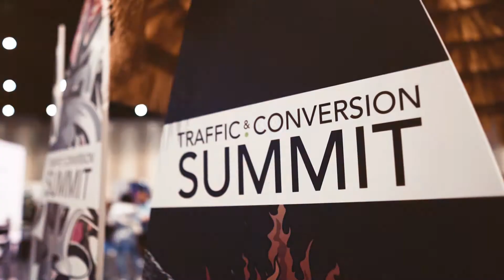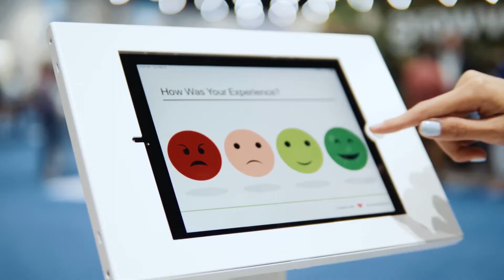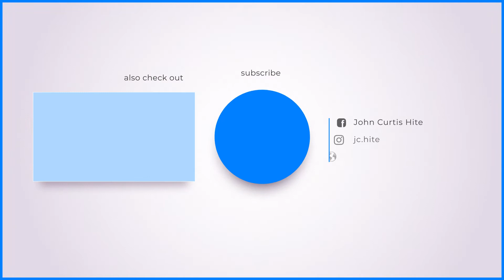Traffic & Conversion Summit 2021 - Sponsoring The Best Digital Marketing Event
A brief summary of what The Traffic & Conversion Summit 2021 experience was.

It was so amazing that I even got the chance to meet Mr. Magic Johnson!

Please check the whole video to know all the highlights of this awesome event!